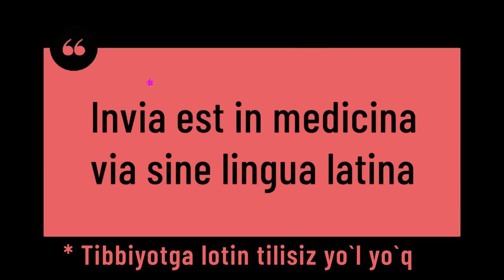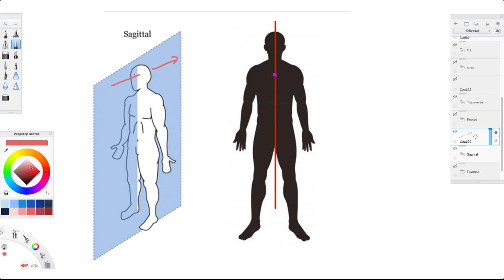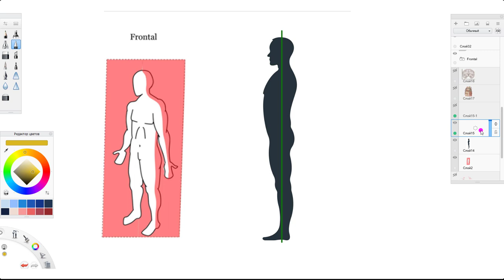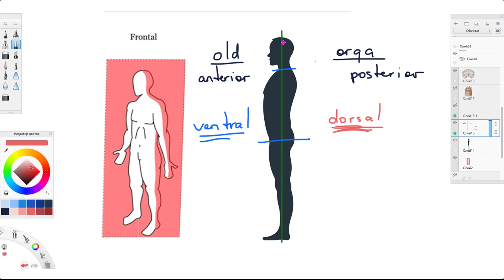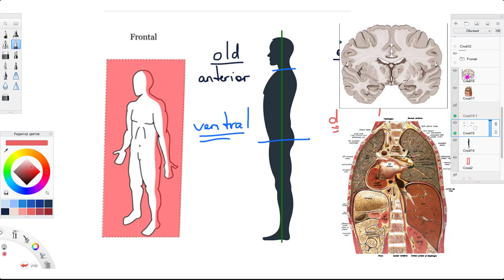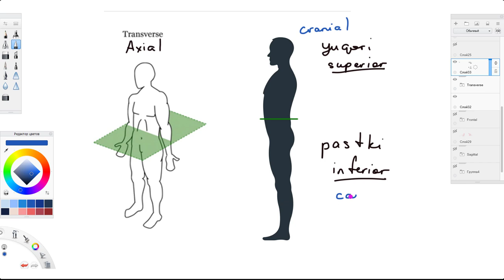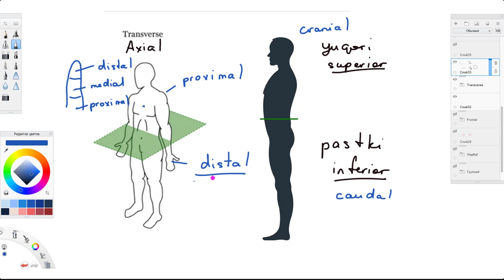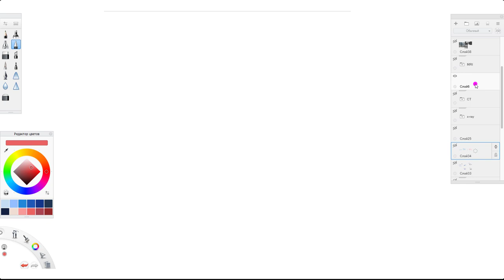ANATOMIK SATHLAR | ANATOMIK TERMINOLOGIYA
Mavzu: Anatomiyaga kirish. Anaromik sathlar haqida umumiy tushuncha. Anatomik terminologiya

00:15 - Invia est in medicina via sine lingua latina
02:49 - 3D o`yinlar va ularni anatomik sathlar bilan bog`liqligi
07:07 - Sagittal sath
09:30 - Frontal sath
13:23 - Transversal sath
17:44 - Anatomik sathlarni klinik ahamiyati va diagnostika usullarida qo`llanishi

Dars zoom platformasidan yozib olingan
P.S. Dars jonli efir vaqtida yozilganligi tufayli undagi kamchiliklar va parazit so`zlar uchun uzr so`rab qolaman

saytidan va ilovasidan faol foydalanildi

Kanalni rivojlanishiga yordam bermoqchi  bo`lsangiz, hamda Sifatli kontent yaratishga hissa qo‘shmoqchi bo`lsangiz:
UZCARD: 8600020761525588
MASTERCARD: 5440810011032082